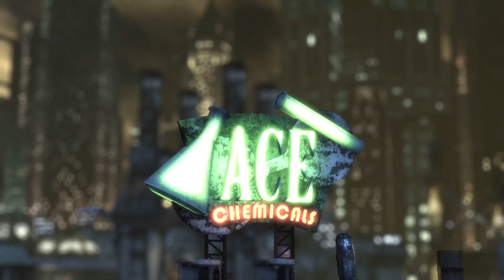🚁Batman: Arkham City - Game of the Year Edition #7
Batman: Arkham City - Game of the Year Edition includes the following DLC:
Catwoman Pack
Nightwing Bundle Pack
Robin Bundle Pack
Harley Quinn’s Revenge
Challenge Map Pack
Arkham City Skins Pack

Batman: Arkham City - Game of the Year Edition packages new gameplay content, seven maps, three playable characters, and 12 skins beyond the original retail release:

Maps: Wayne Manor, Main Hall, Freight Train, Black Mask, The Joker's Carnival, Iceberg Long, and Batcave
Playable Characters: Catwoman, Robin and Nightwing
Skins: 1970s Batsuit, Year One Batman, The Dark Knight Returns, Earth One Batman, Batman Beyond Batman, Animated Batman, Sinestro Corps Batman, Long Halloween Catwoman, Animated Catwoman, Animated Robin, Red Robin and Animated Nightwing